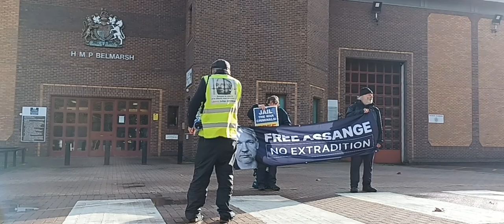FreeJulianAssange EF Press Update HMP Belmarsh Horrors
4 Nov 2023

HMP Belmarsh, wet, windy, grey, depressing, confines the UK's number one political prisoner JulianAssange on behalf of the US Dept. of Justice on the spurious allegations of espionage & computer intrusion. Outside the gates supporters demand this hostage's release as Day X approaches, possibly his final English appeal request at the High Court. NoExtradition # FreeJulianAssange